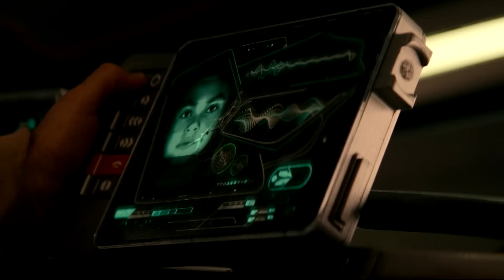65 AMEAÇA PRÉ-HISTORICA | HISTORIA E TODOS OS DINOSSAUROS EXPLICADOS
Imagina você acordar e descobrir que está vivendo a 65 milhões de anos durante o cretáceo e precisa sobreviver a dinossauros, répteis e insetos gigantes desesperados para te devorar. É exatamente isso que acontece com o astronauta Mills e sua pequena parceira koa em 65 ameaça pré histórica e hoje vou contar toda a história do filme e comentar sobre todos os dinossauros e répteis gigantes que aparecem no longametragrem, vem comigo.
Obs: existem mais playlists de mini series entrando na aba de playlists do canal.
Capítulos:
00:00 Introdução
01:13 História